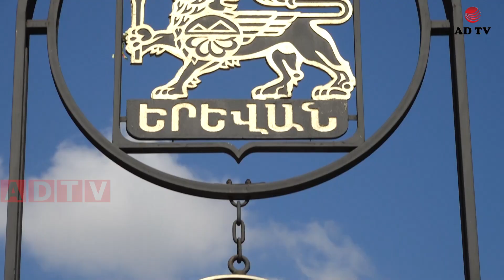Անշուք ու դատարկ փողոցներ «Էրեբունի Երևան» ը 2803 տարեկան է